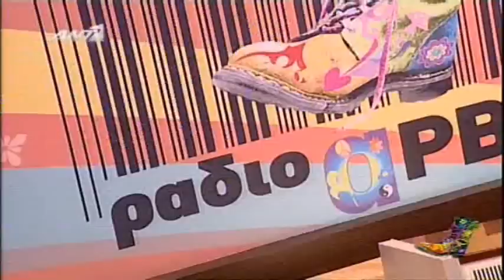Ραδιο Αρβυλα - Ο πιο Κατανοητος Ανθρωπος - Σακαρον HQ VIDEO